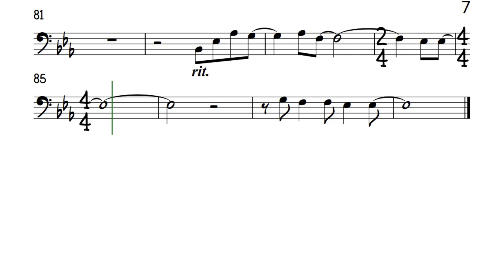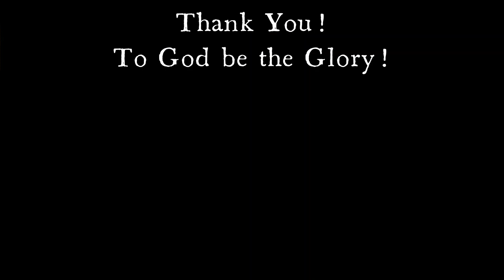Save The Best For Last Cello Vanessa Williams Sheet Music Backing Track Play Along Partitura